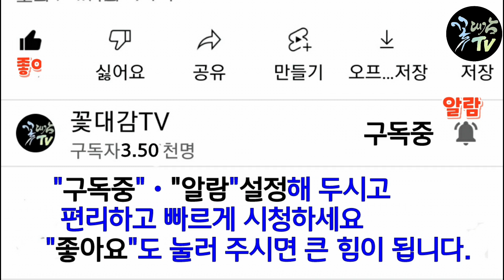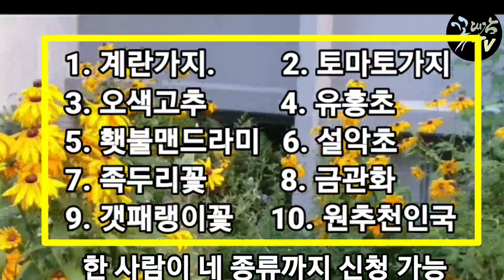꽃씨 나눔 10종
송년 특집으로 10종류의 씨앗
나눔 안내 방송